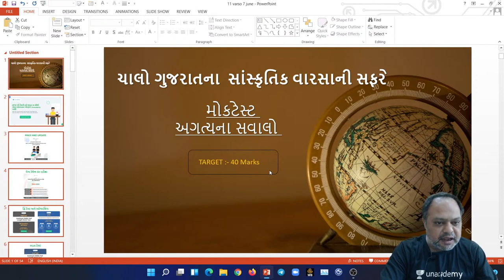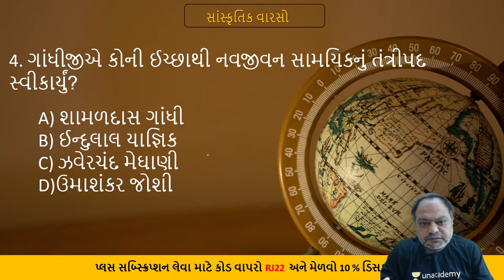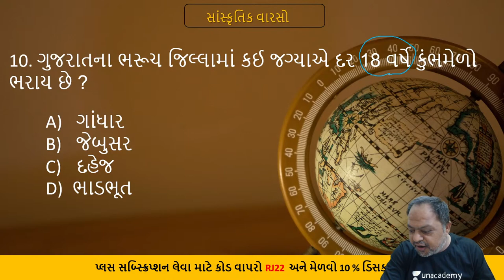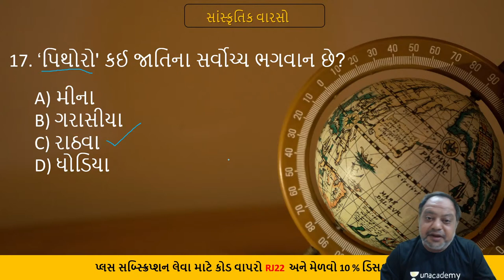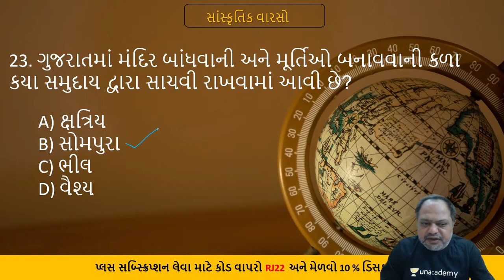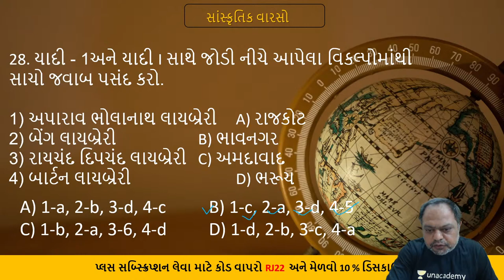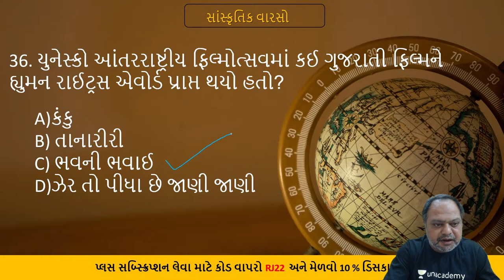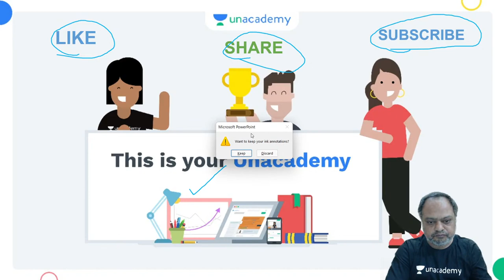ભારત નો વારસો | rajnikant patel | Unacademuy GPSC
In this session, educator Rajnikant patel will be discussing topic ભારત નો વારસો . This class will be conducted in English and Gujarati and the notes will be provided in English.

GPSC માટે અગત્ય ના સવાલો પર ચર્ચા અને તેનું સમાધાન

You can enroll to Unacademy Subscription and get the following benefits:
1. Learn from your favourite teacher
2. Dedicated DOUBT sessions
3. One Subscription, Unlimited Access to Live Online Classes and Videos
4. Real-time interaction with best-in-class teachers
5. You can ask doubts in live online classes
6. Limited students in each Class
7. Download the videos & watch them offline

About the educator: Rajnikant patel has more than 18 years of experience teaching English, Current Affairs and Psychology. He has motivated thousands of students and guided them to success in cracking various competitive exams.